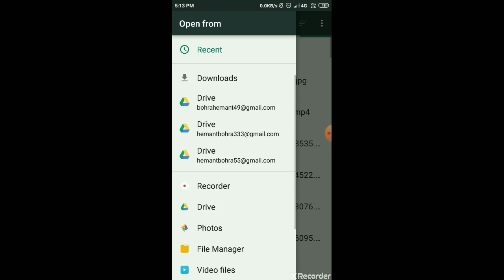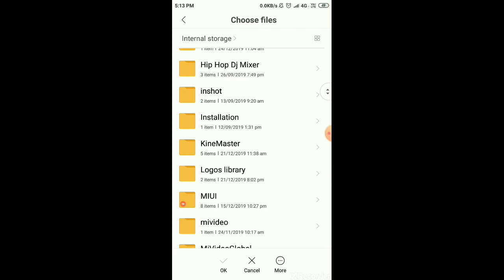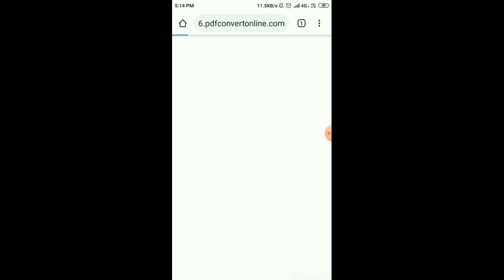Word to pdf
In this video i will tell you how to convert our document from word to pdf and also pdf to word.